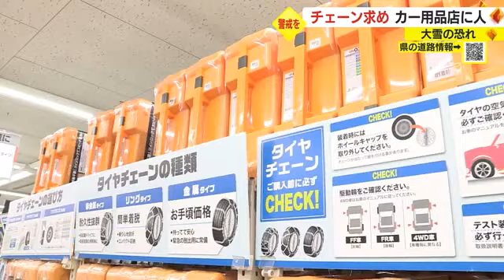大雪のおそれ タイヤチェーン求めカー用品店も対応に追われる 路面の凍結に注意 鹿児島（2022.12.22）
夜から大雪のおそれがあるとして鹿児島県は、不要不急の外出は避け、出かける際には、道路情報の確認を呼び掛けています。

このような中、鹿児島市のカー用品店では、路面の凍結に備えようという人が訪れていました。

オートバックス鹿児島城南店　平瀬 寛之さん
「21日と比べても、一気にお客さんが増えました。電話もずっと鳴りっぱなしで、対応に追われている」

鹿児島市のカー用品店では大雪の予報が影響からか、午前中からタイヤチェーンを買い求める人の姿が途切れない状況です。

お客さん
「雪の予報が出ていたので来ました。姶良・国分に親戚がいて、土日に行く可能性があるので、念のために初めて購入しました」

お客さん
「チェーンは買ったんですけれど、チェーンの付け方を練習しようと思って。雪が降らないのが一番いいが、降った場合も仕事を休めないので」

最近のタイヤチェーンでは、取り付けが比較的簡単な非金属製のものが人気で、価格は2万円台から3万円台となっています。

「チェーン走行でスピード出し過ぎない。在庫に限りがあるので早めの準備を」

一方、県は、大雪の予報の際は、不要不急の外出は避け、出かける場合も冬用タイヤやチェーンを装着して、県の道路規制情報を確認するよう呼び掛けています。